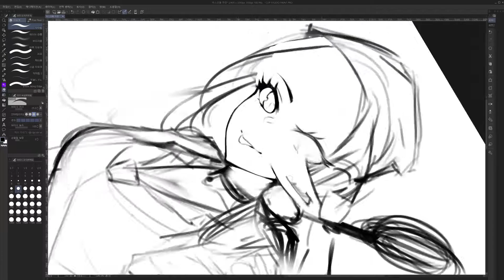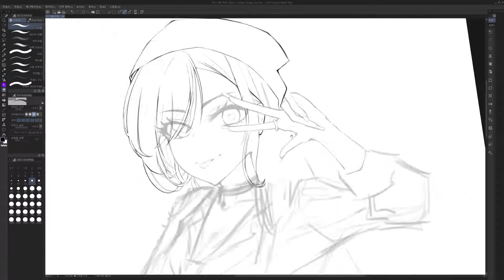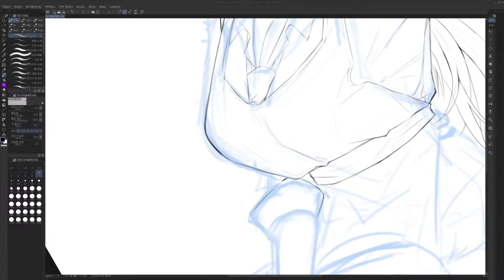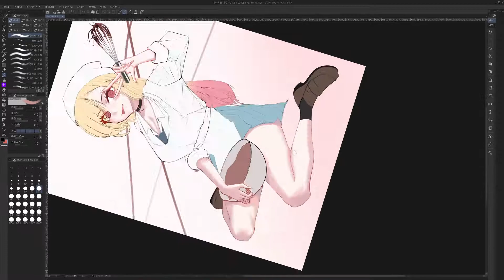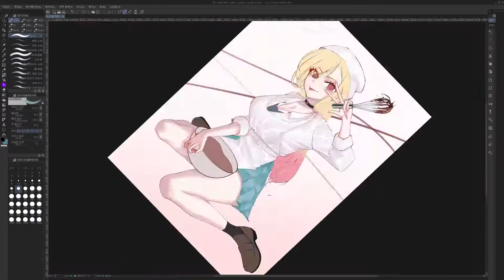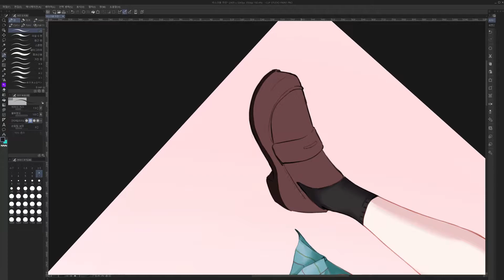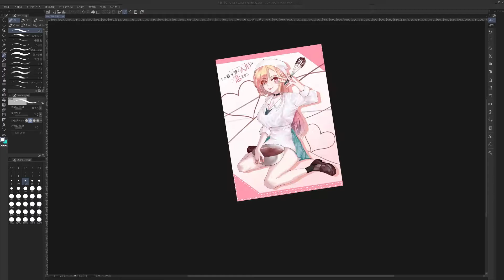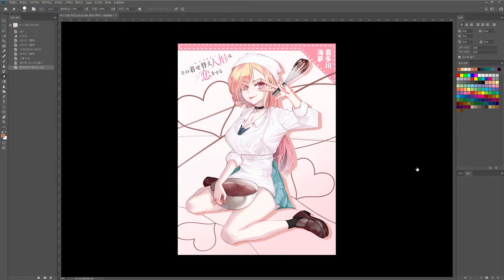Speed painting その着せ替え人形は恋をする 喜多川海夢(My Dress-Up Darling) ver. バレンタイン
Copy Start

Copy End